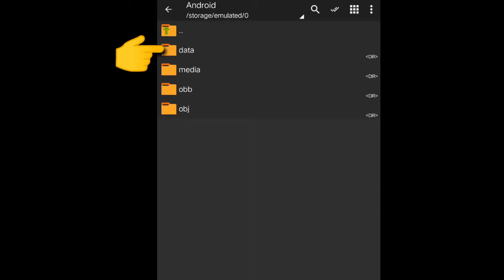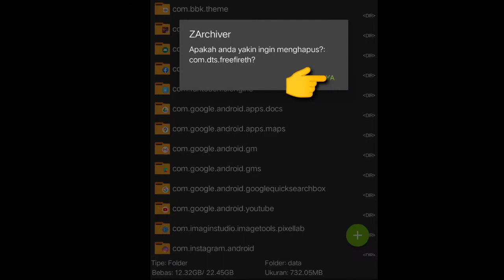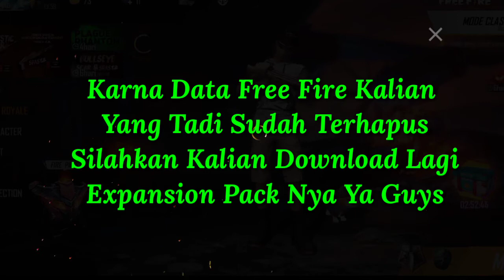CARA MENGHAPUS SKIN CONFIG FREE FIRE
✓like dan share video ini
✓Dan komen video apa selanjutnya😗

Silahkan bagi yang mau donasi seikhlasnya untuk perkembangan channel ini😉